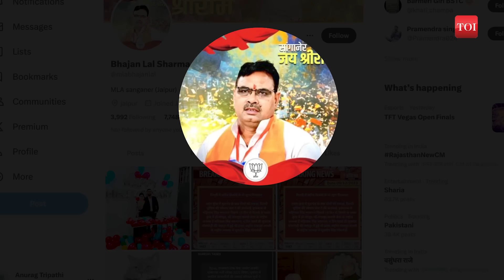Bhajan Lal Sharma: Rajasthan CM-designate a crorepati from Sanganer Assembly Constituency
Bhajan Lal Sharma, a first-time MLA, has been announced as the new Chief Minister of Rajasthan by the BJP on December 12. Representing the Sanganer assembly constituency, Sharma has previously served as the state general secretary for the party four times. In the recently concluded 2023 state polls, he secured victory in Sanganer, defeating Congress's Pushpendra Bhardwaj with a significant margin. Sharma, a 56-year-old post-graduate, declared total assets of Rs 1.5 crore, with Rs 43.6 lakh in moveable assets and Rs 1 crore in immovable assets, alongside a total declared income of Rs 11.1 lakh.